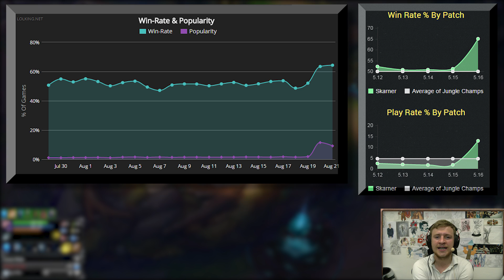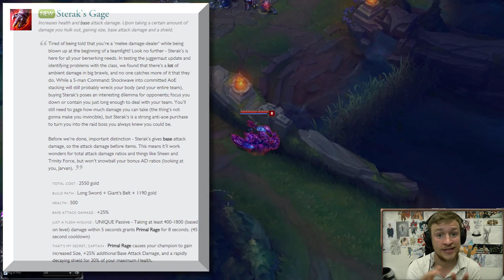LoL: BUFF OR NERF - Skarner (Patch 5.16) [GER]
Moin.

Hier ist die neue Folge von Buff or Nerf, wo wir über einige Änderungen an bestimmte Sachverhalte im Spiel. Heute geht es offensichtlich um Skarner.

Viel Spaß.

Meine Ausrüstung: